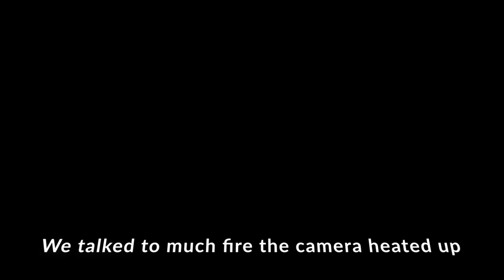Andrew Jacobs | The truth about Hollywood |Street dancing & fighting| Beating the system in LA Ep.55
Andrew Jacobs, actor, dancer, father & entrepreneur comes to share his story. He talks about how he e landed his first movie role in Paranormal Activity and his recent Netflix series Trinkets and why he continues to dance in Hollywood and Santa Monica. More topics we go over but you have to listen in order to find out. A toast to life and a big thank you to all our listeners.